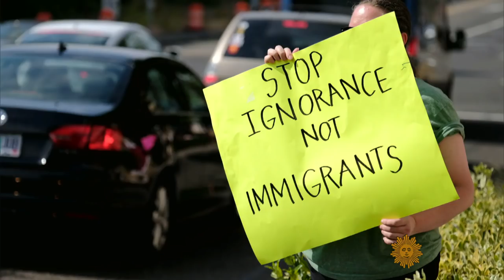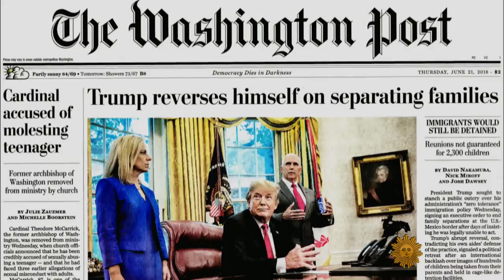Essayist Roger Rosenblatt on Trump's family separation policy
Essayist and novelist Roger Rosenblatt looks at the remarkably strong effect felt across the political spectrum from President Trump's policy to take away the children of migrants crossing America's southern border, in some cases sequestering them hundreds of miles away from their parents.